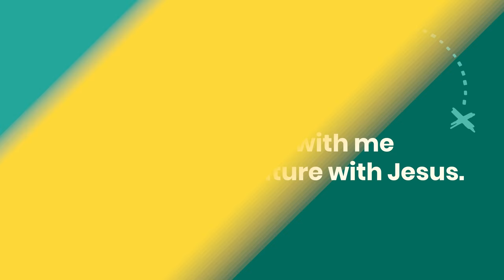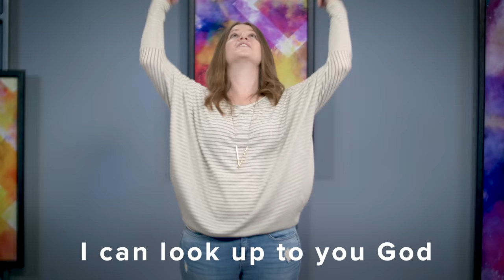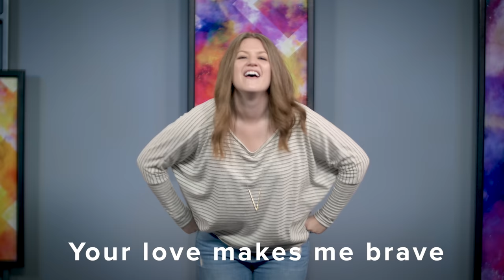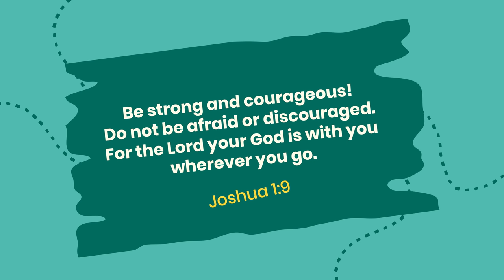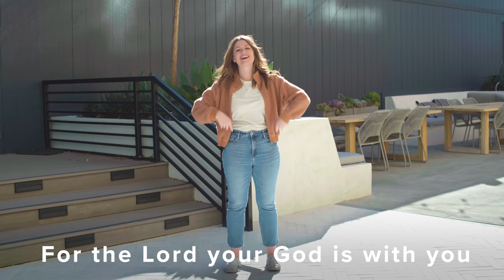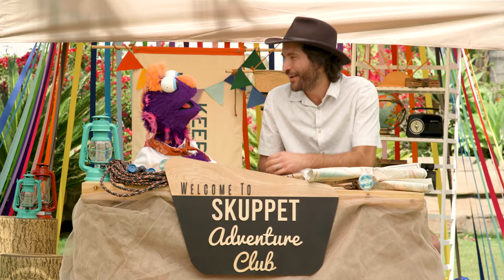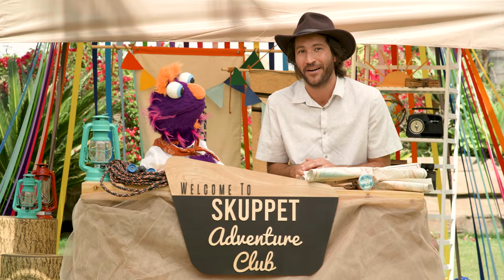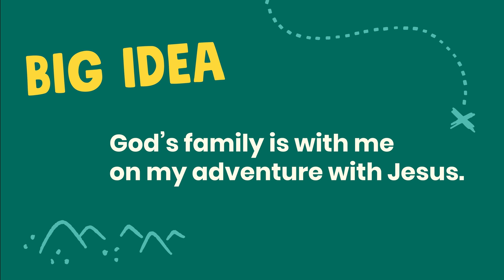Church at Home | Early Childhood | My Adventure with Jesus Week 2 - July 9/10